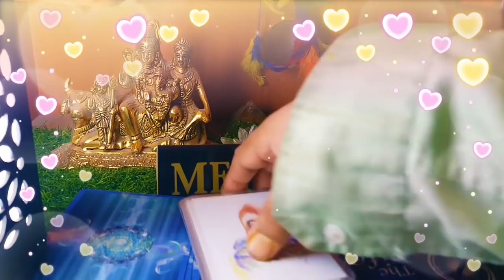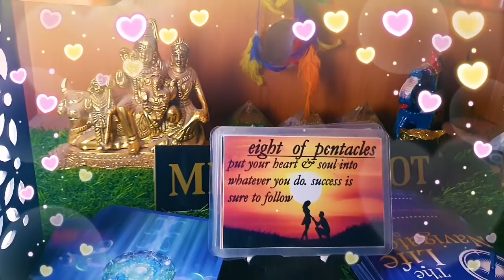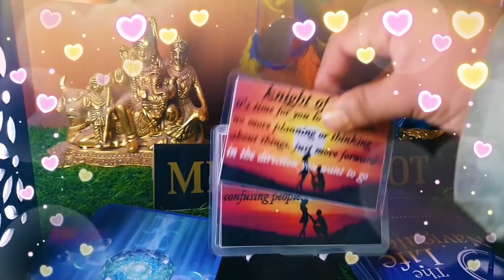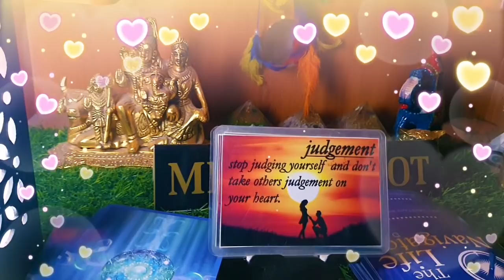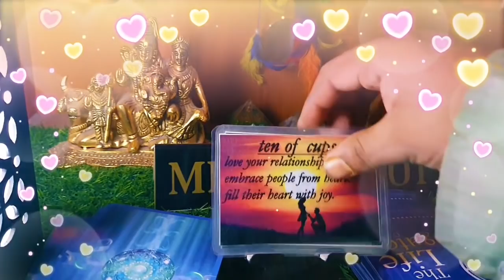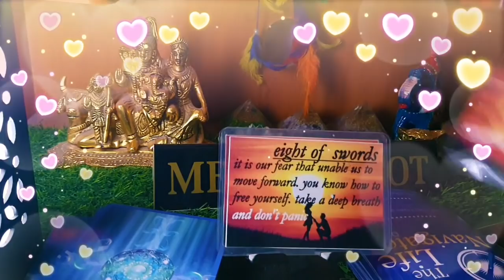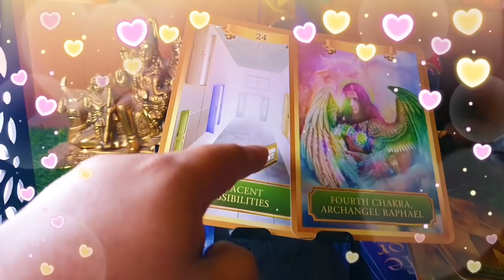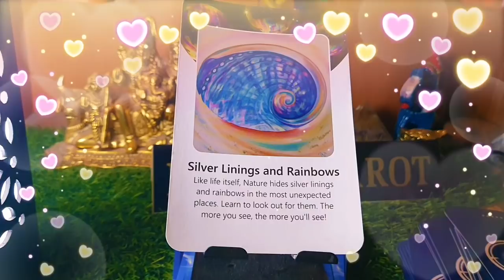💘🌺 आज के उनके दिल 💗 के जज़्बात Hindi TAROT READING। ME n U Tarot। romantic tarot। love tarot।